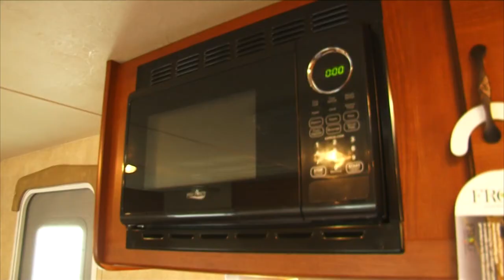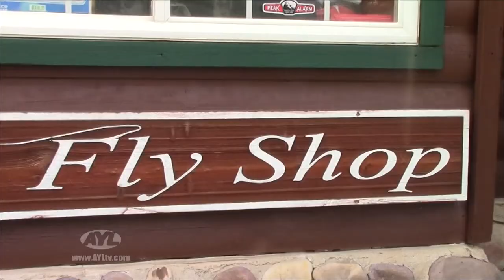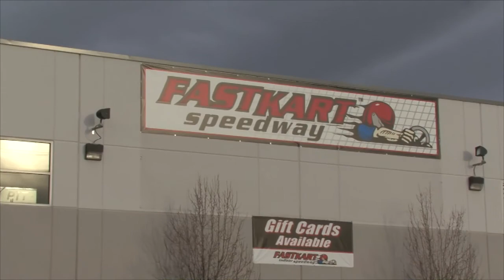San Rafael Swell - History on Niagara River - Wildwood T195BH Review - Four Season Fly Fishing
San Rafael Swell Biking - Making History on Niagara River - Wildwood T195BH Review - Four Season Fly Fishing

This week on AYL we are at a slick rock haven for mountain biking, making history on the Niagara River, reviewing the Wildwood X-lite T195BH trailer, and learning to fly fish with Four Seasons Fly Fishing.

0:51 - Steven and Ria are at a slick rock haven for mountain biking that no one knows about. They are in Emery County at the lower San Rafael Swell Road. This is a great place to bring the family if biking is your thing.

2:28 - Kory and Darren make history by going to the base of Niagara Falls in a River Boat. This is an excursion that is now available to the public and is something that should be on everyone's bucket list.

12:01 - Chad reviews the new Wildwood X-lite T195BH trailer. This is a great trailer for a family of 6. This is a very inexpensive unit that makes a great starter RV.

17:35 - Reece is out in the middle Provo River doing some Fly Fishing. Four Seasons Fly Fishing takes people out and teaches them how to Fly Fish on this World Class River.

24:35 - At Your Leisure is your source for all the cool things to do in the great outdoors. In this week's travel planner, Steve and Ria cover our Cruise Contest, the Emory County Fair, Millsite Golf Tournament, Paiute UTV Jamboree, and our sticker winner.

27:17 - Take a sneak peek at next weeks show.

2469 E. 7000 S. Suite 110
Salt Lake City, Utah 84121